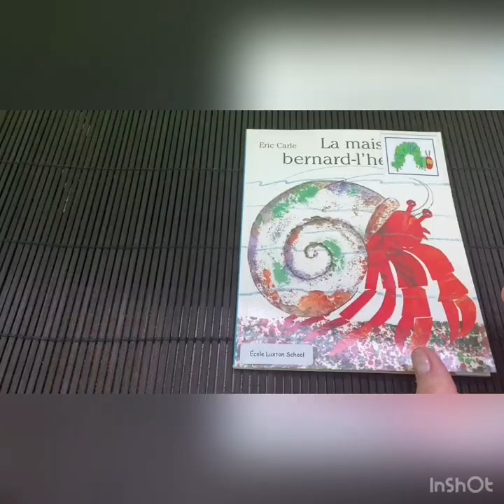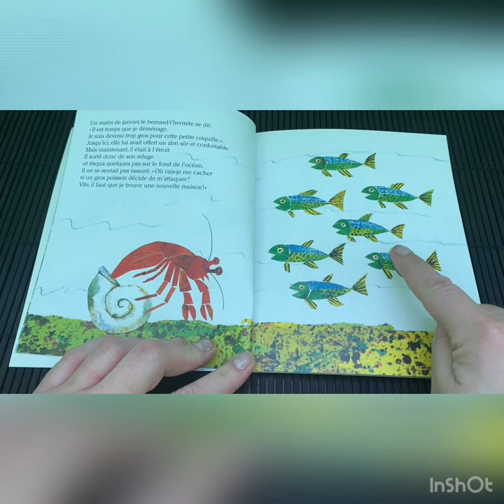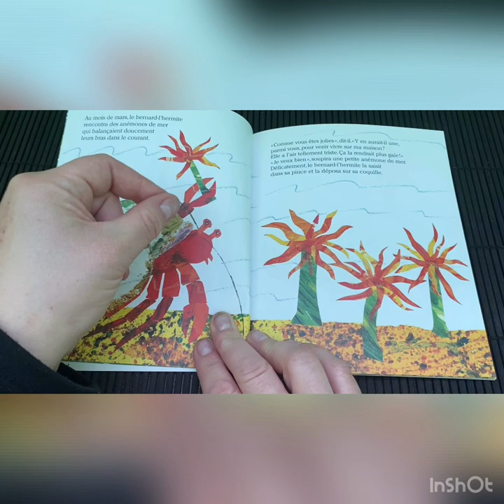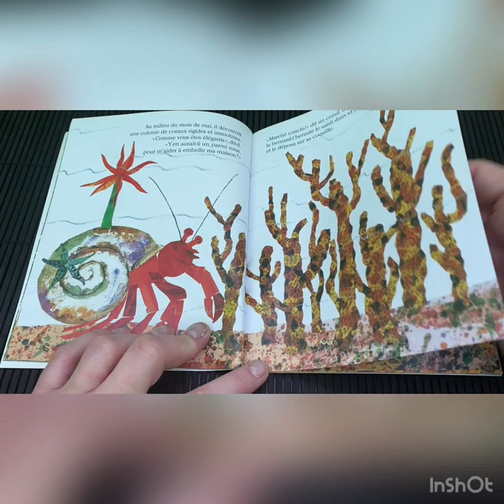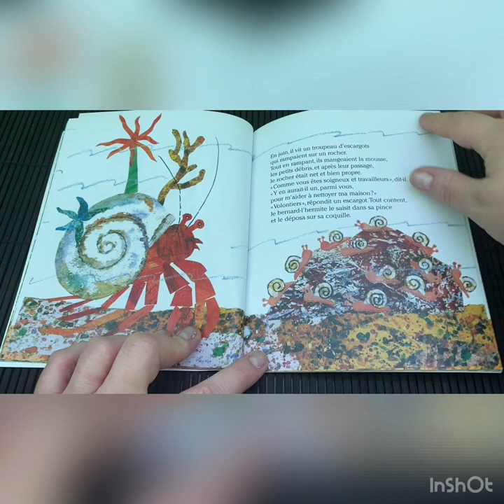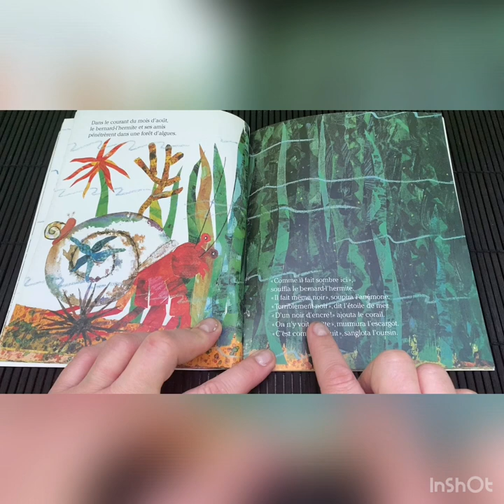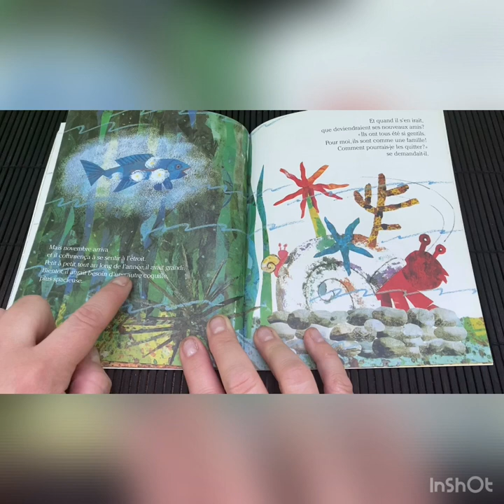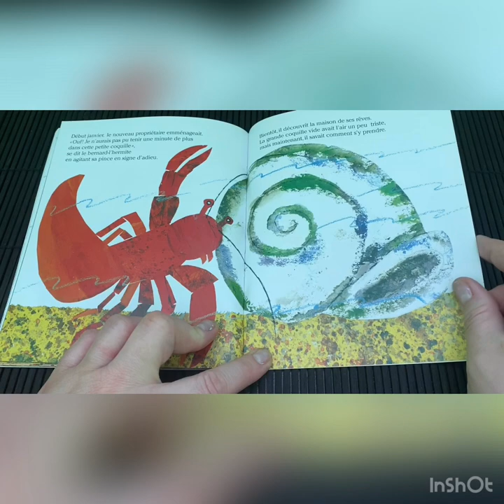Eric Carle - La maison du bernard-l'hermite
Read-a-loud of the story by Eric Carle - in French.